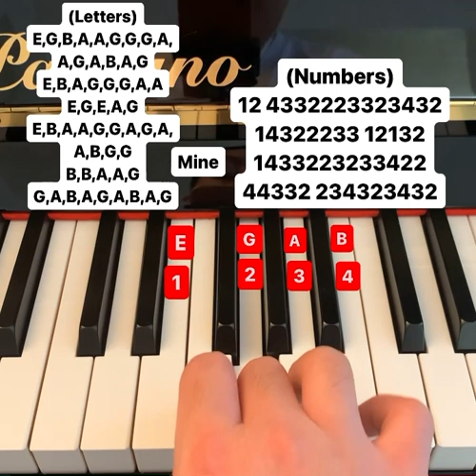Mine piano tutorial (longer than previous one, letters and numbers)